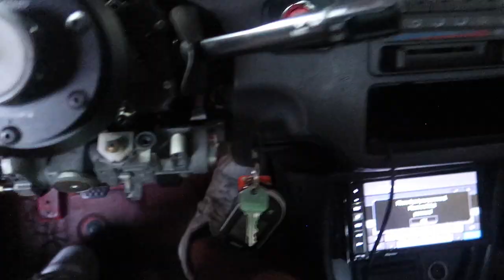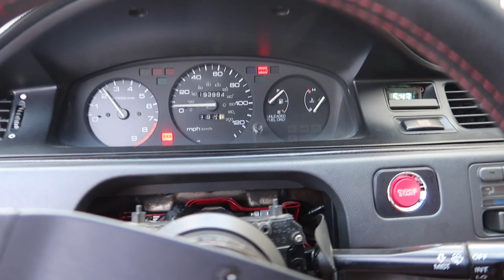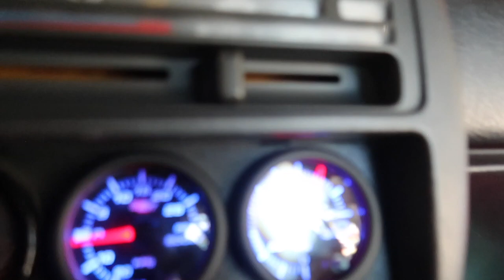I'm Back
guys it's good to be back
what's been going on..